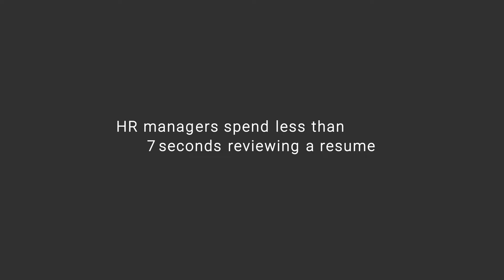7-Second Resume - Jorden Gonzales-Richard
Filmed in Oklahoma City, Oklahoma.